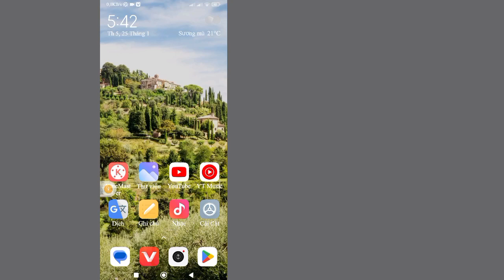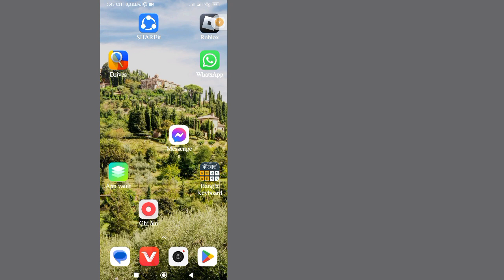Chặn Messenger để bỏ chặn Người này không khả dụng Chặn Messenger kivabe khulbo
Tôi sẽ cho bạn thấy.

 💞Xin đừng quên "Đăng ký" 💞Hãy chia sẻ với bạn bè của bạn